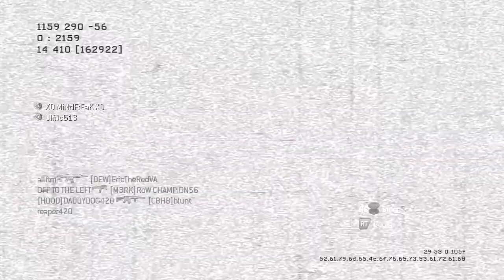CRR | 33-2 TWO Panic Knife Deaths FTW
Knife Stronger then Gun.